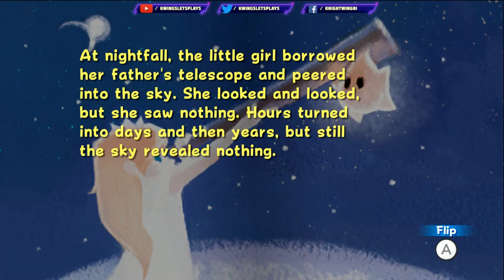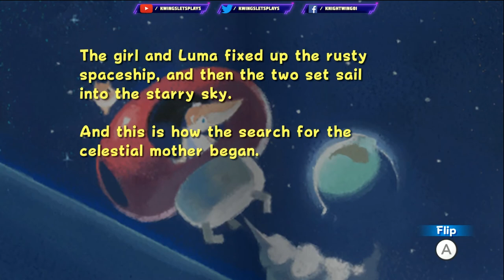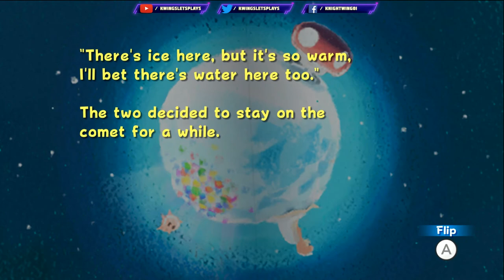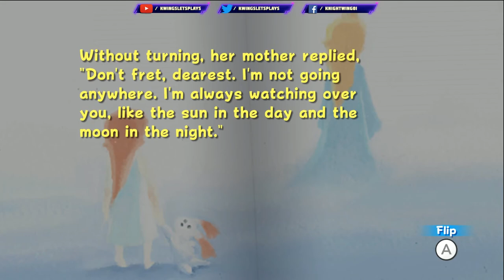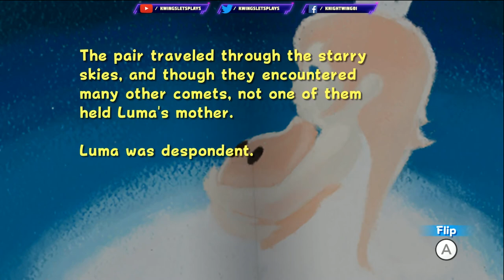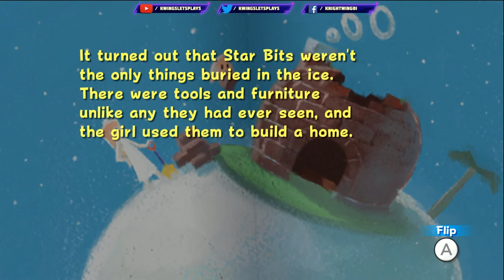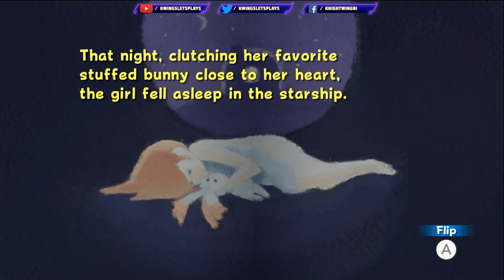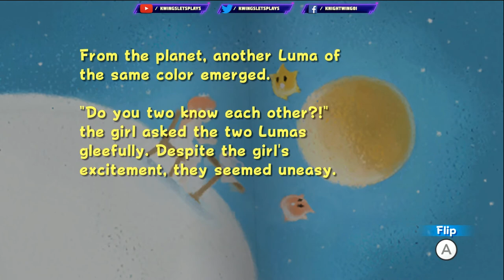Super Mario 3D All-Stars - Super Luigi Galaxy Part 4 (Nintendo Switch)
Kwing Plays Part 4 of Super Luigi Galaxy on Switch! Super Mario 3D All-Stars Collection is HERE! Nintendo's Emulator from Wii U Virtual Console now on your Switch for limited Time at $60! What a Steal? Still 3 GAMES, 1 STAR-STUDDED COLLECTION!

Discover three of Mario’s grandest 3D adventures with Super Mario 3D All-Stars on Nintendo Switch! This special bundle includes Super Mario 64, Super Mario Sunshine and Super Mario Galaxy, all optimised for Nintendo Switch with upscaled HD graphics, Joy-Con controls, as well as a music player featuring the epic soundtracks from all three games!

About the Mario 3D Collection!

The 1996 A POLYGONAL POWER-UP on N64!
With a timeless control scheme that’s featured in every one of his 3D outings since, Super Mario 64 marked Mario’s glorious debut into the world of 3D. Wall jump, backflip and even fly as you explore paintings around Princess Peach’s castle to collect Power Stars and stop Bowser!

The 2002 FUN IN THE SUN GAMECUBE Game!
Time to hit the beach! Mario travels to the beautiful Isle Delfino for a tropical vacation with his friends, but instead finds himself teaming up with trusty F.L.U.D.D. to uncover a shadowy plot and the master puppeteer behind it all. His newfound friend also allows Mario to traverse worlds in all sorts of unique ways thanks to its wonderful water pump!

The 2007 AN OUT-OF-THIS-WORLD ADVENTURE on Nintendo Wii!
Mario blasts off on an intergalactic quest to help Rosalina and save Princess Peach from Bowser’s assault of astronomical proportions. Defy gravity and hop across planets with optional motion controls, or pass a Joy-Con controller to a friend for some extra help in Co-Star Mode!